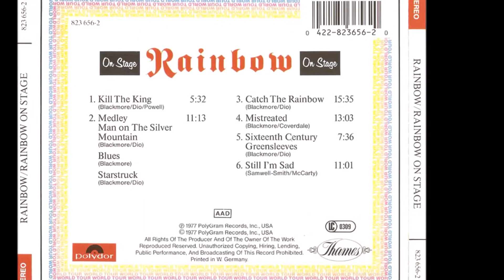Rainbow - Medley - (Man On The Silver Mountain/Blues/Starstruck) (Live)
Rainbow (also known as Ritchie Blackmore's Rainbow or Blackmore's Rainbow) are a British Rock Band, formed in 1975 by Guitarist Ritchie Blackmore. They were originally established with Ronnie James Dio's American Rock Band "Elf", but after their self-titled Debut Album, Blackmore fired the backing Members and continued with Dio. Rainbow recorded two more Studio Albums with Dio—Rising (1976) and Long Live Rock 'n' Roll (1978)—before he left the Band to join Black Sabbath in 1979.
This is a Song from there 1. Live-Album "On Stage" (1977).